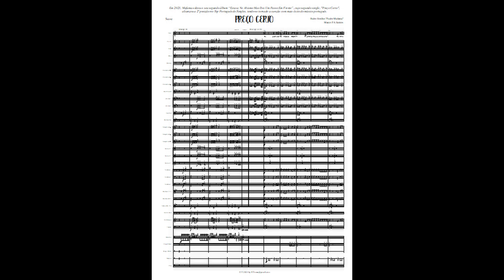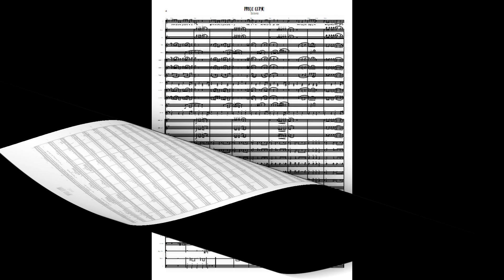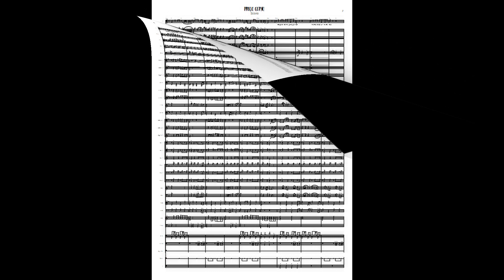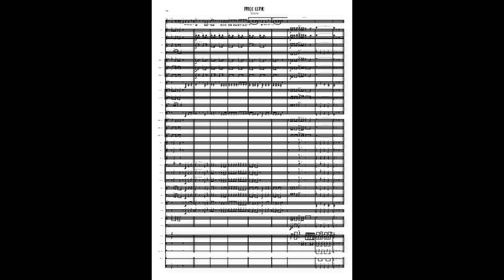PREÇO CERTO (Pedro Mafama) | Wind/Concert Band Arrangement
Arranjo para Banda Filarmónica (Orquestra de Sopros e Percussão).